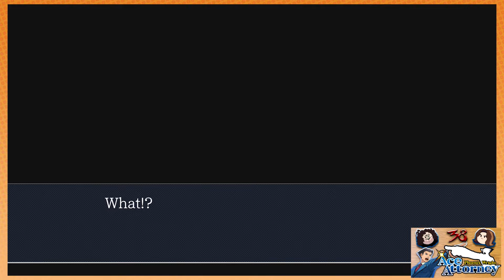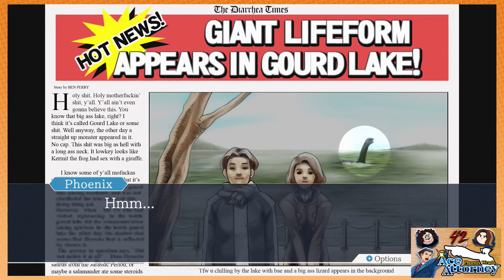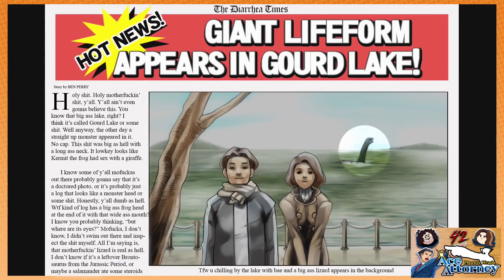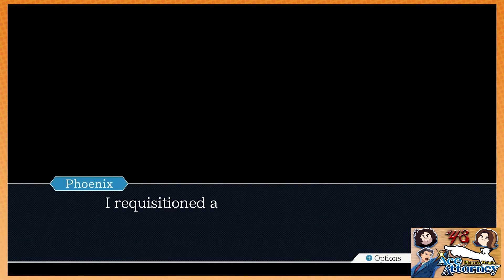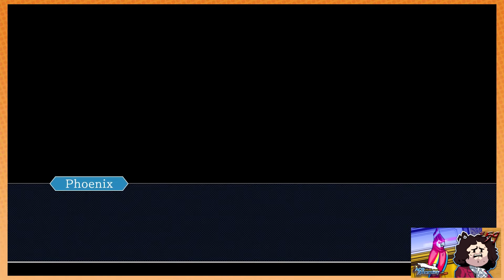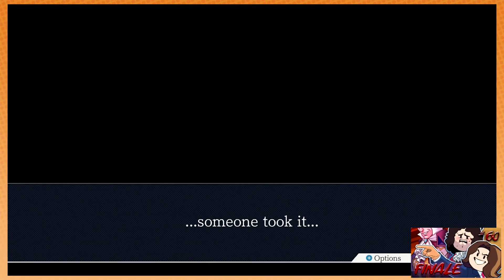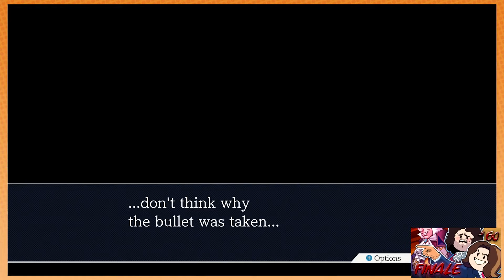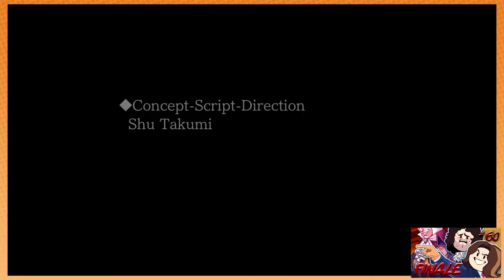Game Grumps - The Best of PHOENIX WRIGHT: TURNABOUT GOODBYES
watch as the boys turn the incredibly wholesome Ace Attorney franchise into the most homoerotic series they've ever done...and think about how much ground that covers...

Fs in the chat for the people who screamed when they didn't take Missile the dog to go see Larry